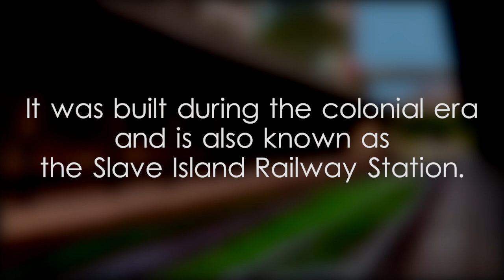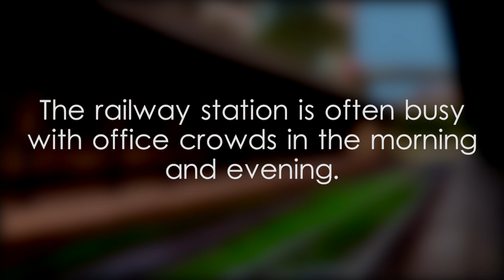Kompanna Vidiya Railway Station - video 1